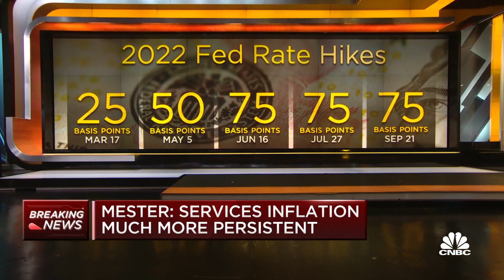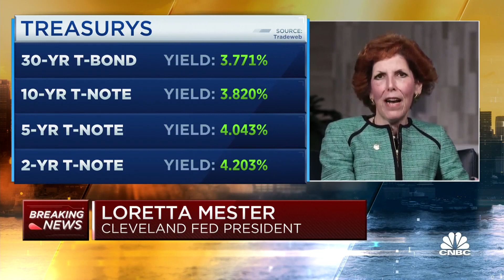Cleveland Fed Pres. Loretta Mester: Interest rates are not yet restrictive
CNBC's Steve Liesman sits down with Cleveland Fed Chair Loretta Mester to discuss the central bank's efforts to lower inflation and more.